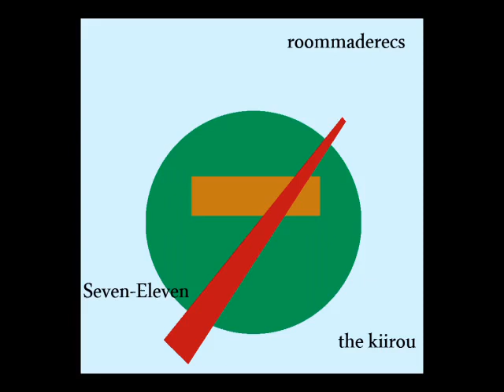the kiirou -SevenEleven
ROOMMADERECS
FREEDOWNLOAD↓